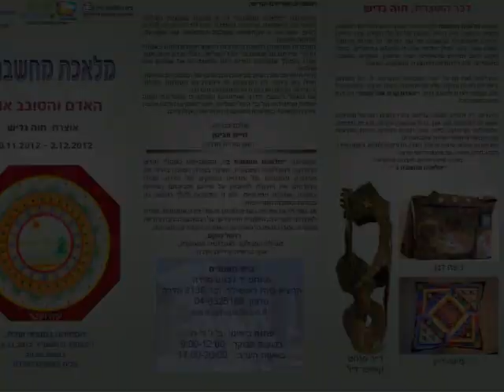מלאכת מחשבת 2 האדם והסובב אותו